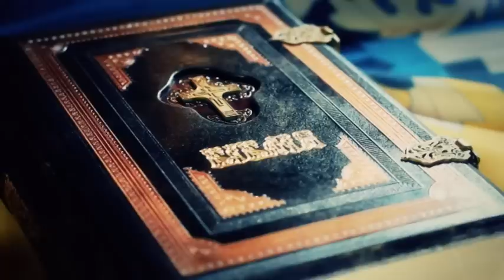Створення та становлення нової української церкви | Олександр Саган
Олександр Саган - релігієзнавець, доктор філософських наук